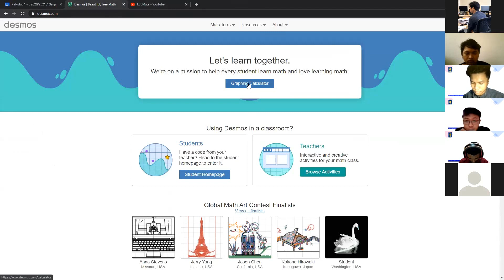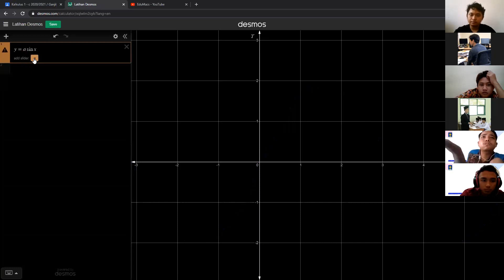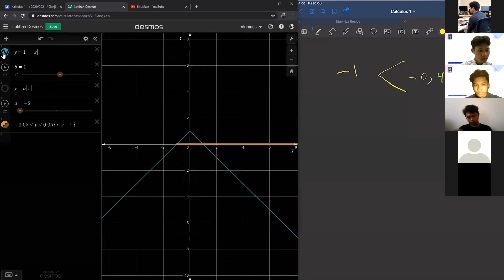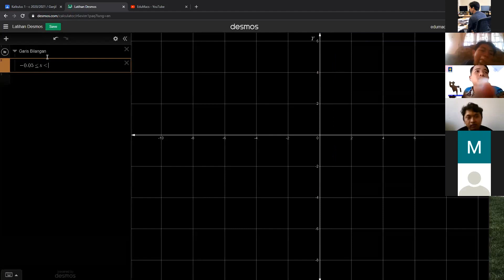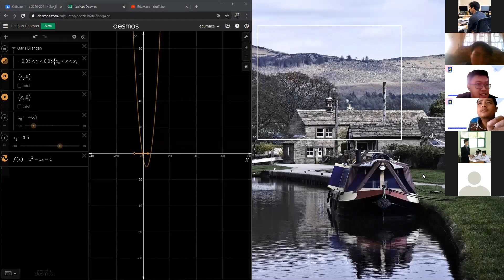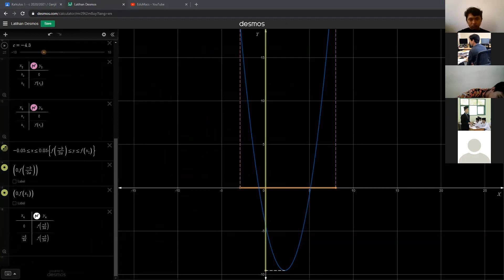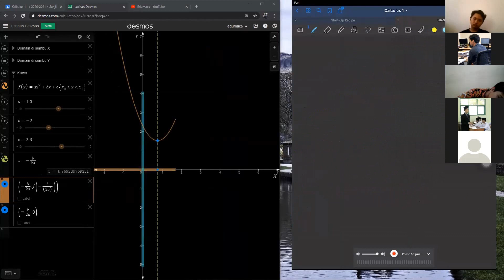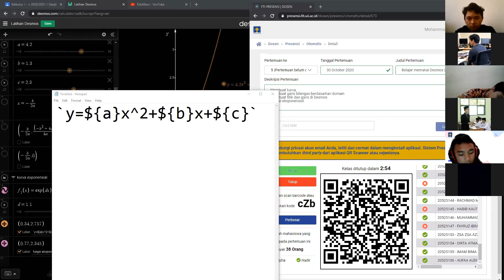Cara Menggunakan Desmos